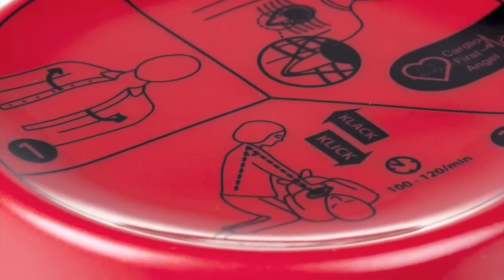Cardio First Angel CFA - Aide aux massages cardiaques - LD Médical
Matériel de premiers secours, le cardio first angel est une nouvelle aide précieuse à la réanimation cardio-respiratoire
et un complément utile aux défibrillateurs. Il permet de réaliser les massages cardiaques efficaces et rassurants si vous n'avez pas de défibrillateurs sous la main.